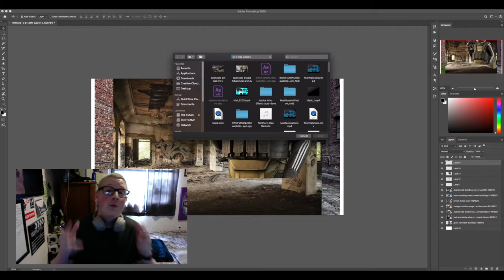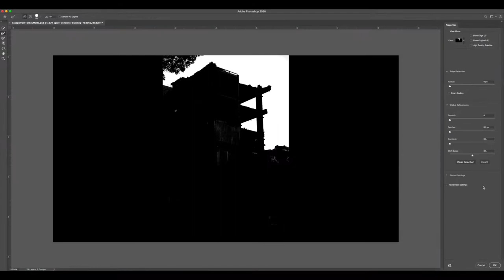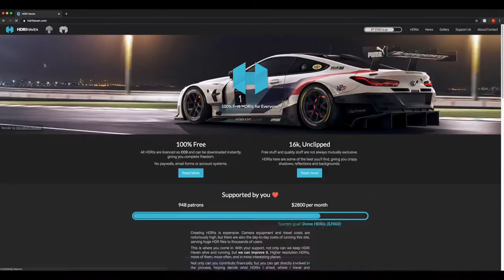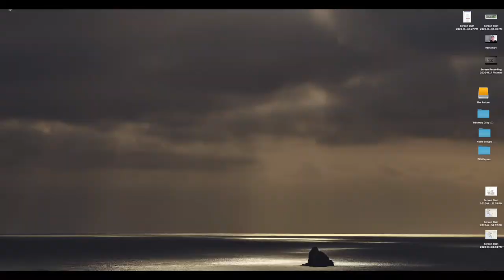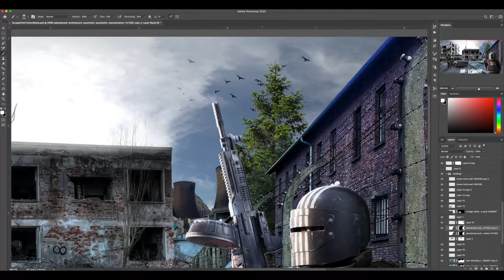Escape From Tarkov - Photoshop Speed Art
Sorry this upload is a day late! I've been very busy with commission work!